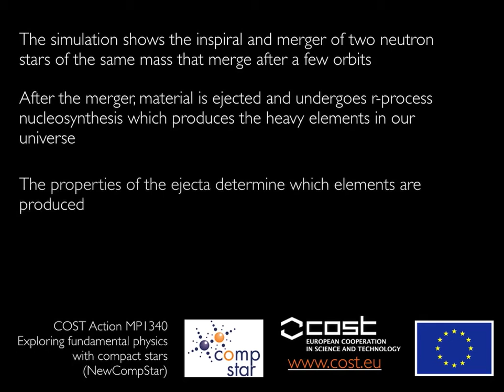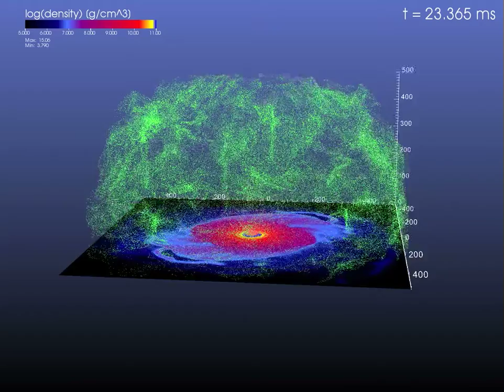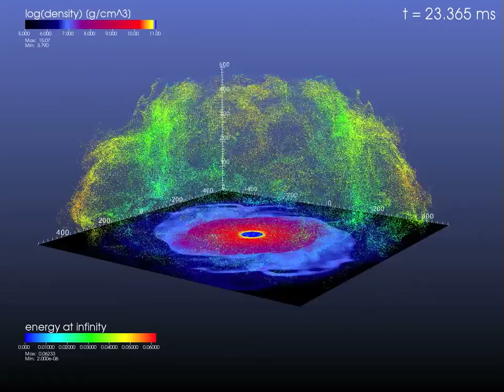NewCompStar: Binary neutron star merger with tracer evolution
The origin of the heavy elements in our universe is an open problem in
astronomy. The production of the heavy element is formed through a
certain type of nucleosynthesis called rapid neutron capture process
or r-process. The environment required for r-process requires a
neutron rich environment and for many years it was thought that the
only production sites could be from supernova explosions. However,
more detailed numerical simulations have shown that the environments
from supernovas isn't neutron-rich enough and that another source is
required. New simulations from binary neutron star (BNS) mergers have
been very promising candidates for the progenitors of the heavy elements.

In order to study r-process nucleosynthesis, the history of the fluid
element is required, along with key properties that are illustrated in
the animation. These include density, electron fraction, and kinetic
energy. By taking the time series of this data and plugging it into a
nuclear network, abundancy curves of heavy elements can be produced.

In this animation, we show the merger of two 1.35 solar mass neutron
stars with the LS220 equation of state. To capture the evolution of
the fluid, we use tracers that can track the evolution of the fluid
elements through time. The distribution of the tracers can provide
insight into how the heavy elements are made.

The code used is the EinsteinToolkit with WhiskyTHC.

Creating this visualization of the simulation data was supported by NewCompStar (MPI304 Cost Action).

COST (European Cooperation in Science and Technology) is a pan-European intergovernmental framework.
Its mission is to enable break-through scientific and technological developments leading to new concepts and products and thereby contribute to strengthening Europe’s research and innovation capacities.